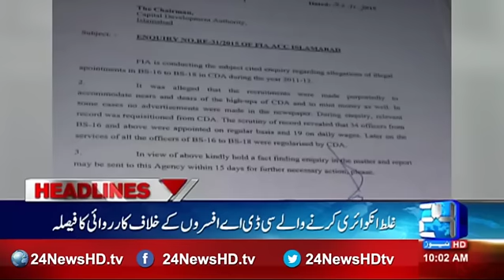News Headlines | 10:00 AM | 8 November 2016 | 24 NewsHD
24 News HD is one of the leading news channels of Pakistan bringing you the latest current affairs from Pakistan and around the world.